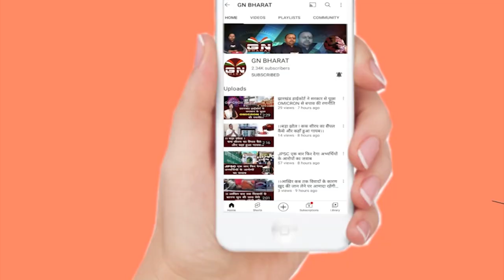देश और दुनिया की 5 बड़ी खबरें